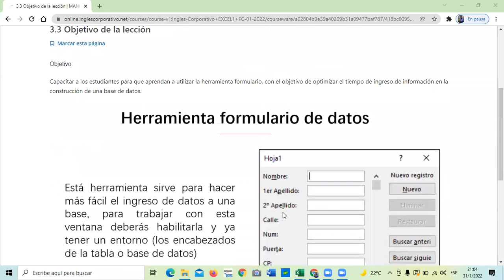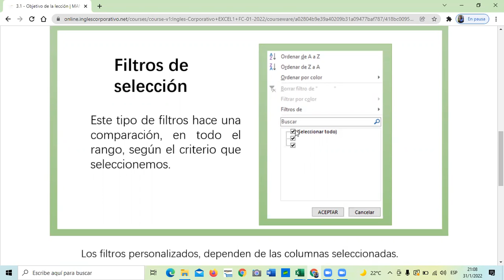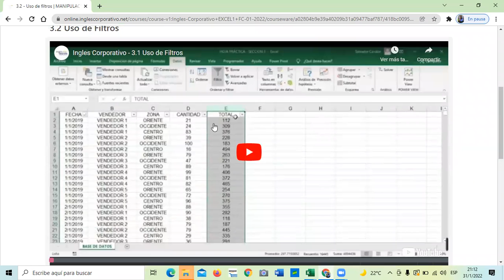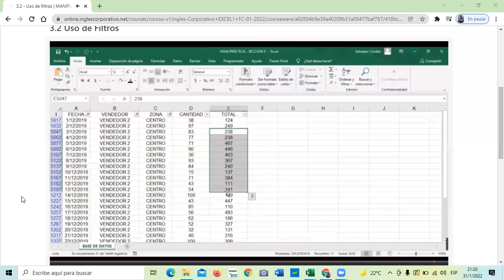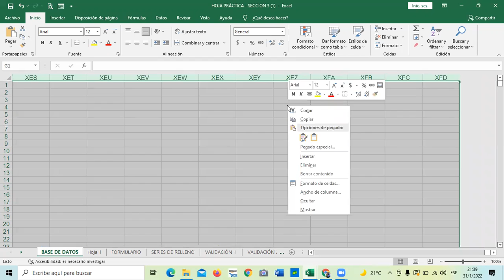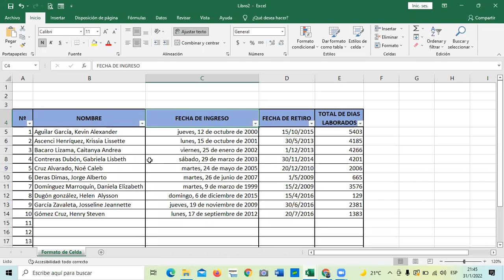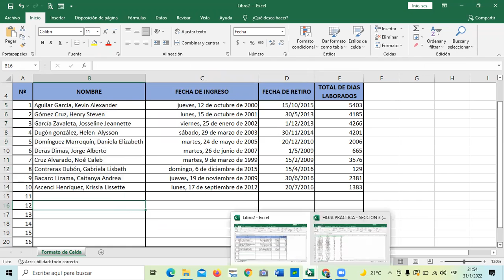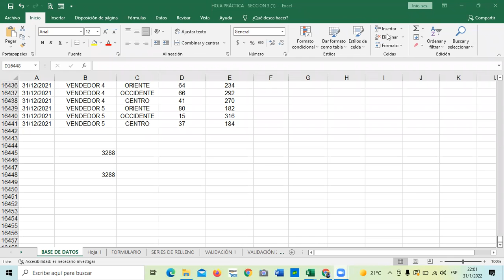Ingles Corporativo - Clase 9 - Uso de Filtros.